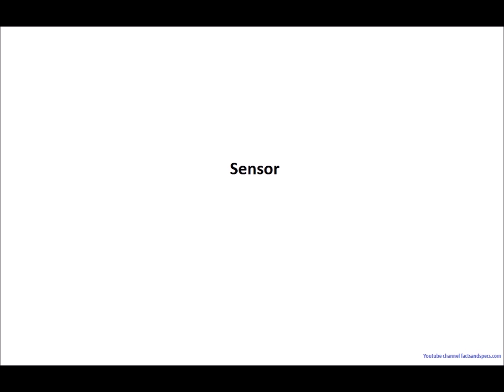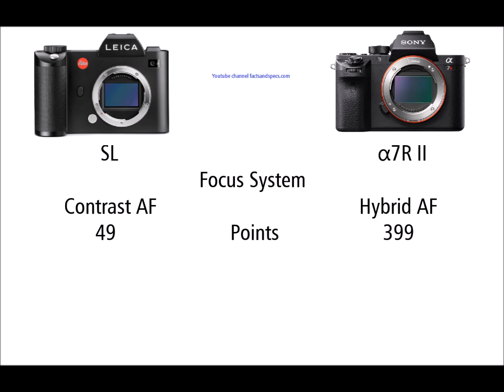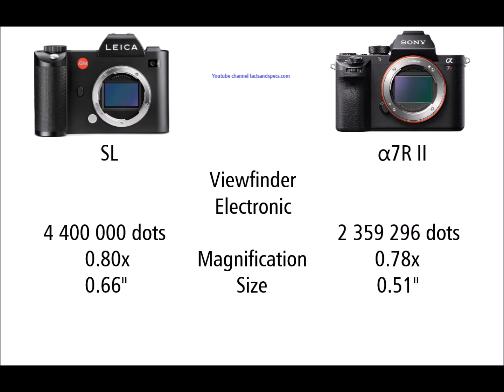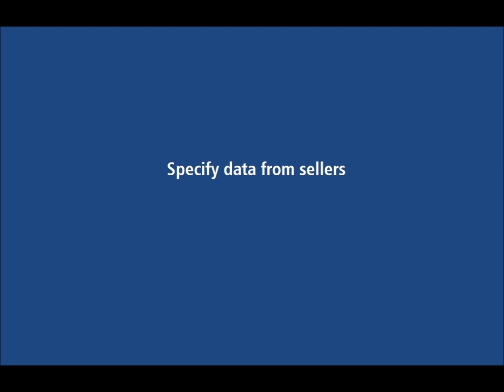LEICA SL vs Sony a7R II - battle of the strongest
LEICA SL (Type 601) vs SONY a7R II (ILCE-7RM2)